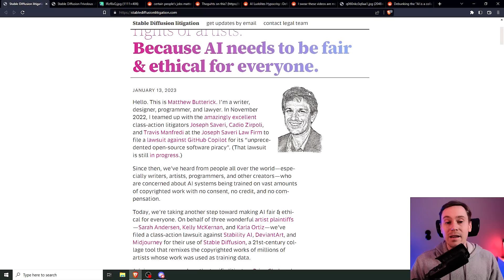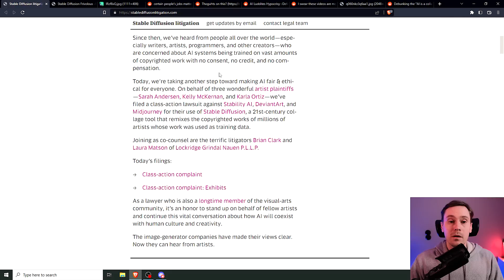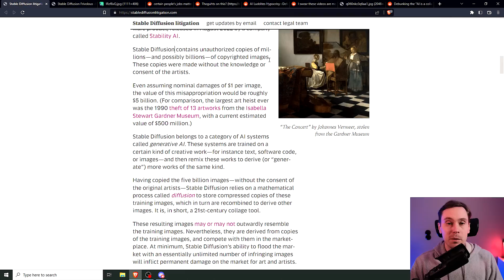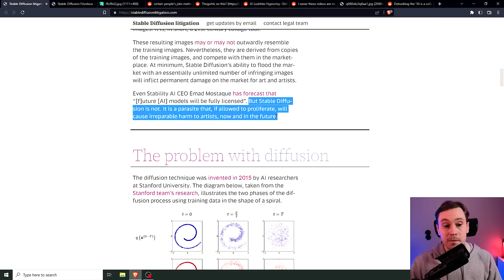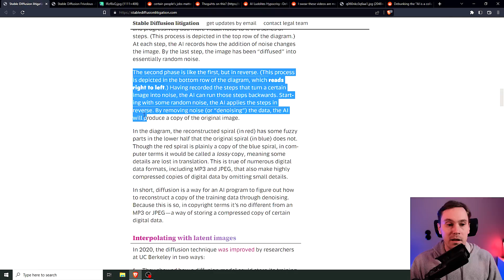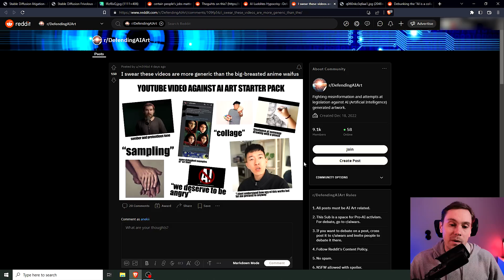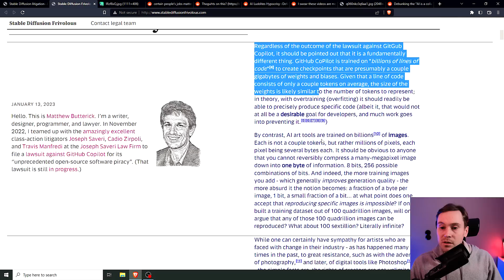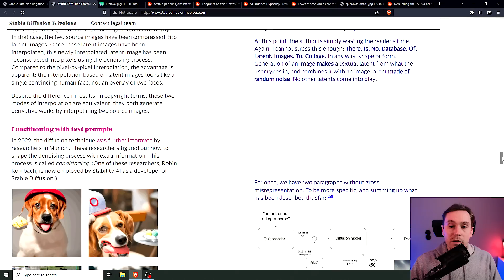The end of AI Art? Lawsuit against Stable diffusion